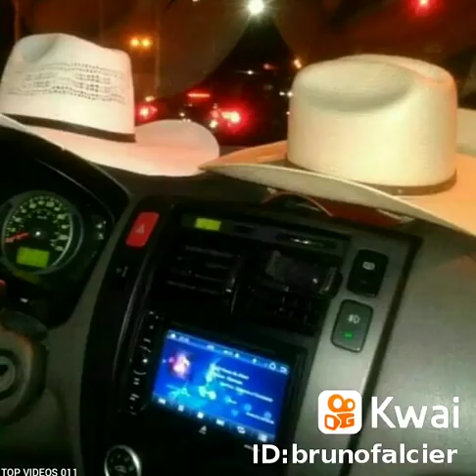25 de outubro de 2019